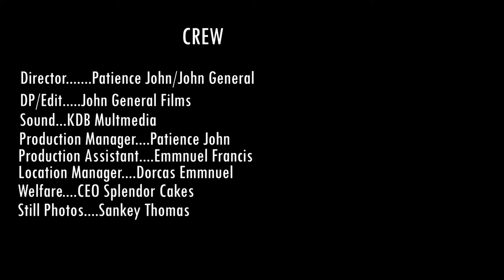CHIDERA the movie 🎬 short film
It's so sad how a 20 years old girl went wayward because her mom abandoned her with her father. Due to her Dad's tight schedule, he was unable to watch after her. A few years later, the mom realized her mistake and came begging. The quest to change her only child begins.
How can she change CHIDERA??